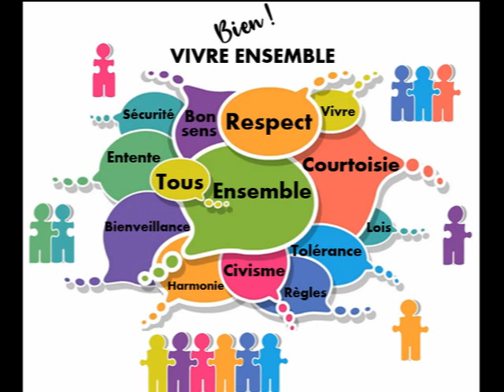4°C G7 C'est quoi le Vivre Ensemble et ses valeurs ?